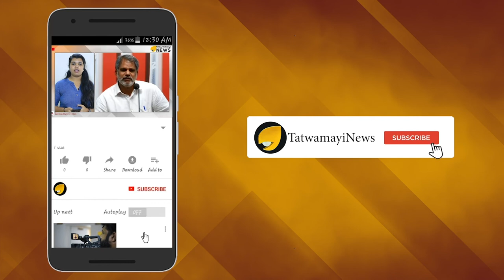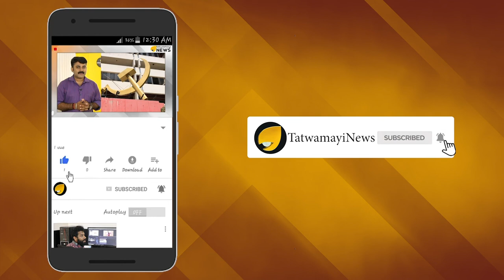അജ്ഞാതമാകില്ല ഇനി കാര്യങ്ങൾ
ഭൂമിയിലെ ജീവജാലങ്ങളെ ചന്ദ്രൻ വ്യത്യസ്‌ത വിധത്തിൽ സ്വാധീനിക്കുന്നുവെന്ന്‌ ആയിരക്കണക്കിനു വർഷങ്ങളായി മനുഷ്യർ വിശ്വസിച്ചുപോരുന്നു. ചാന്ദ്ര ഘട്ടങ്ങൾക്ക്‌ അഥവാ വൃദ്ധി-ക്ഷയങ്ങൾക്കു സസ്യങ്ങളുടെയും ജന്തുക്കളുടെയും എന്തിന്‌, മനുഷ്യരുടെമേൽപ്പോലും സ്വാധീനമുള്ളതായി കരുതപ്പെട്ടിരുന്നു.